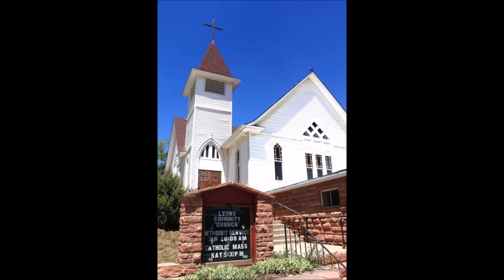June 9, 2019 - "Freedom to be Filled"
The Cup of Freedom (WDS Series)
"Freedom to be Filled"

Psalm 104:24-34 & Acts 2:1-21